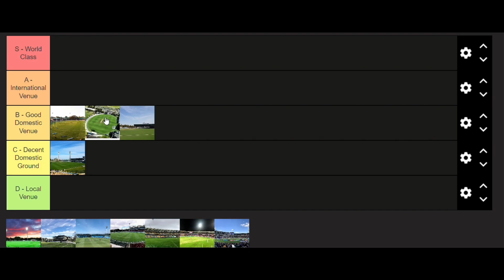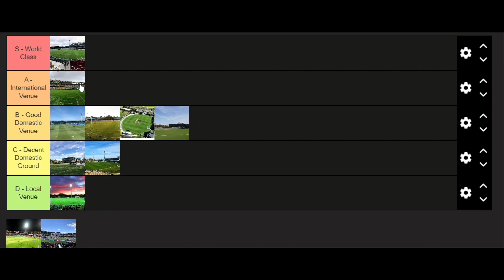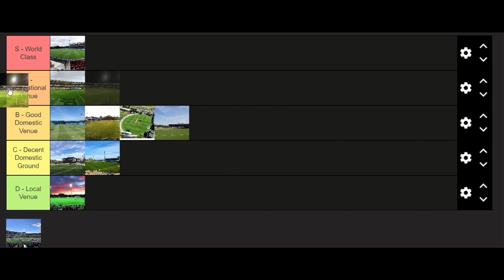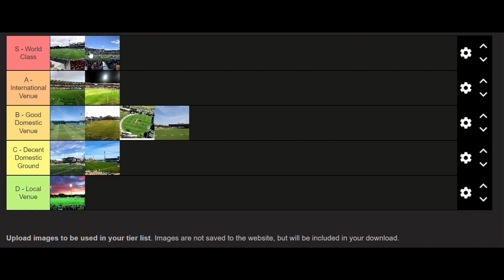Ranking WBBL 10 Stadiums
I Rank All 11 WBBL Stadiums. Catergories Are S - World Class, A - International, B - Good Domestic, C - Decent Domestic, D - Local Ground. Rankings Are Based Off Facilities, Amostsphere and Capacity.